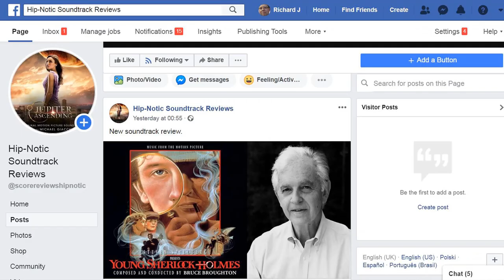Winnie-the-Pooh: Blood and Honey 2 - Andrew Scott Bell - Soundtrack Review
In this episode of Hip-Notic Soundtrack Reviews, critic Richard Jack Smith gives his verdict on Winnie-the-Pooh: Blood and Honey 2, composed by Andrew Scott Bell.

Chain Gang Music Theme by Ray Smith.